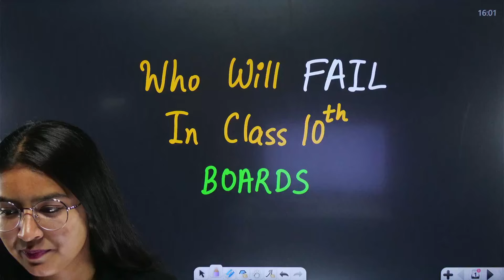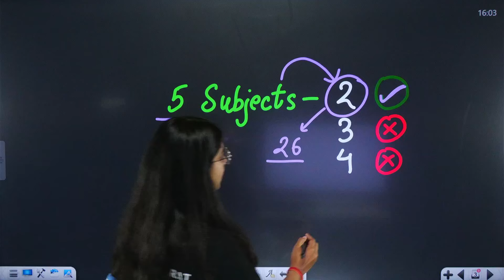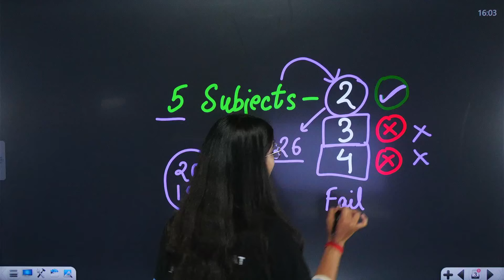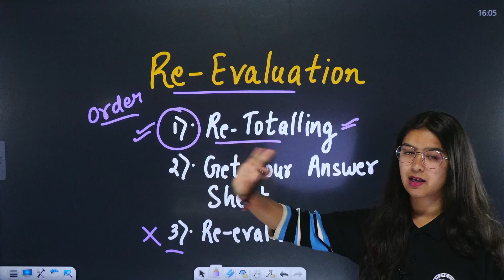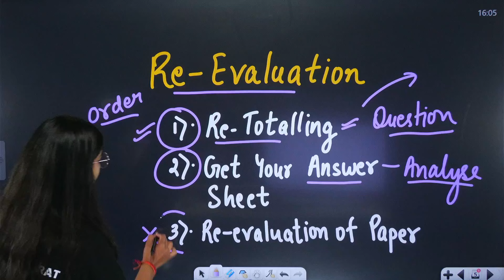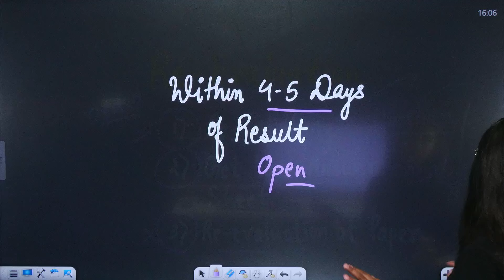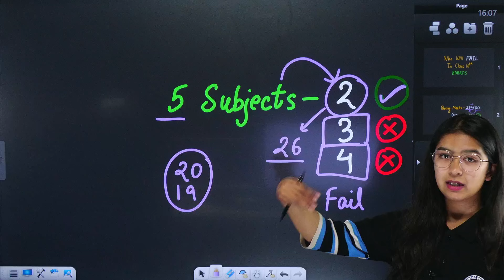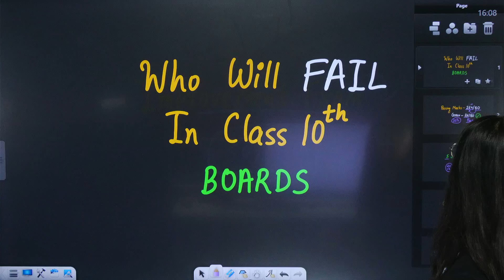CBSE Reveals अब कोई बच्चा FAIL नहीं होगा | CBSE Big Update | Class 10 Result Update By Anjali Mam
CBSE Reveals अब कोई बच्चा FAIL नहीं होगा | CBSE Big Update | Class 10 Result Update By Anjali Mam | SANKALP BHARAT FOUNDATION

✔️ Class: 10th
✔️ Topic Name: CBSE Reveals अब कोई बच्चा FAIL नहीं होगा | CBSE Big Update | Class 10 Result Update By Anjali Mam